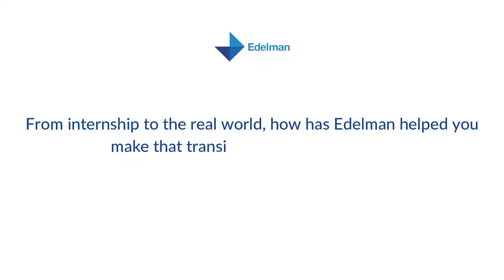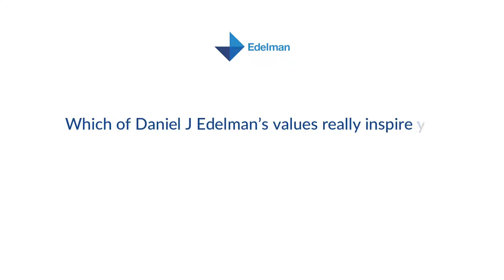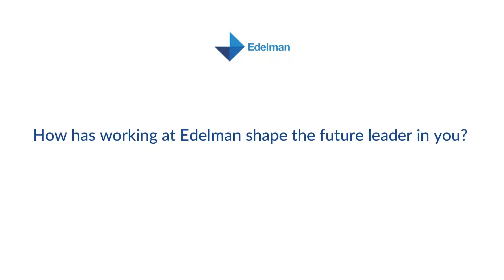Edelman Founders Day Full